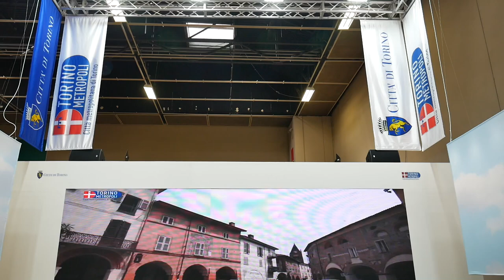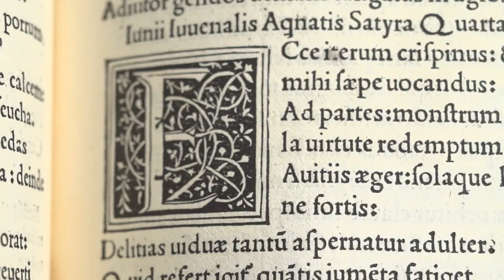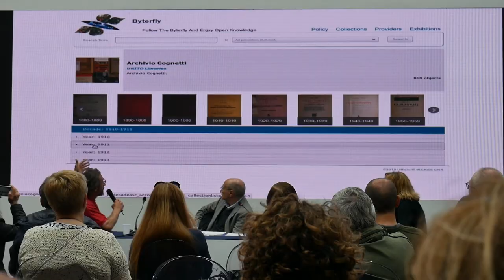Salone del libro: digitalizzare le biblioteche specialistiche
Alcuni esperti hanno discusso al salone del Libro della digitalizzazione dei testi presenti nelle biblioteche specialistiche.